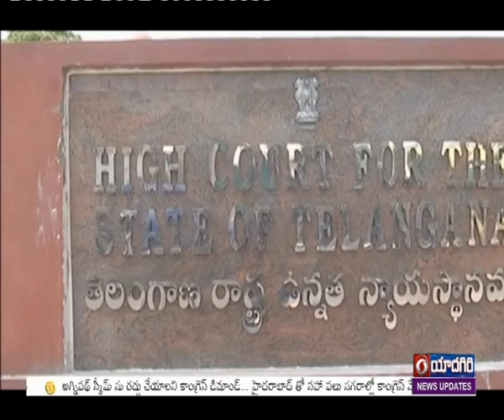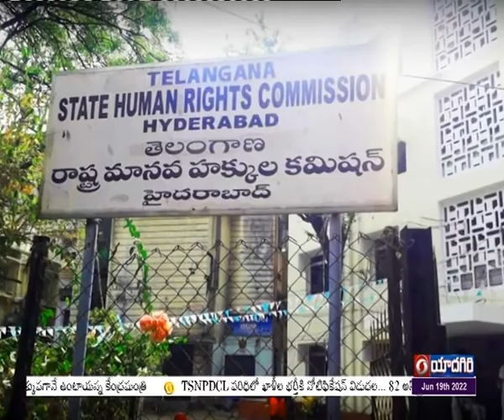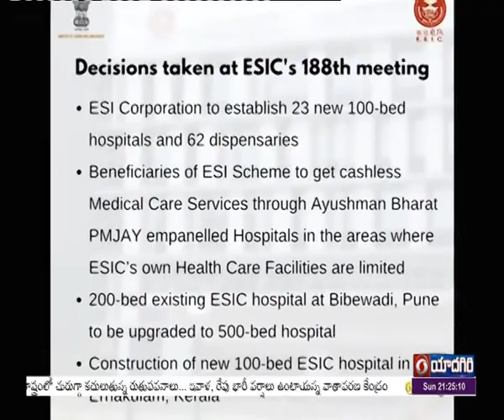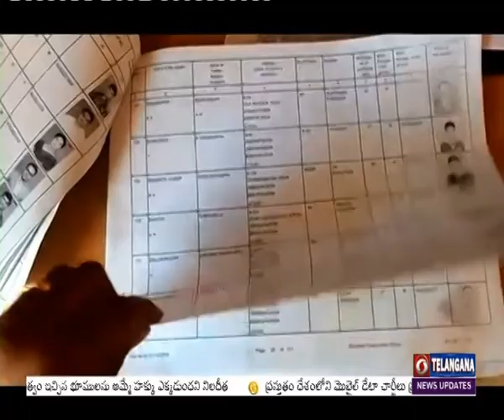|| Telugu News@ 21:00 Hrs || Dt:19-06-2022 ||